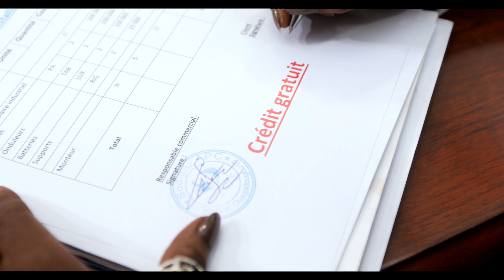SODIGAZ APC à l'énergie solaire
La mise sur le marché de nos produits a été précédée d'une longue phase de test du matériel choisi afin de vous garantir le meilleur rapport qualité / prix. Nos équipements (panneaux solaires et batteries) sont d'origine CANADIENNE. Nous vous offrons systématiquement deux (02) ans de garantie et 02 ans de service après-vente gratuits sur tous nos équipements installés. Toutes nos solutions installées sont accompagnées de conseils, de mesures d’efficacité énergétiques et de techniques en économie d’énergie applicables.